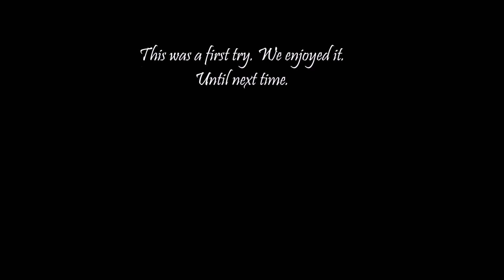Muslimah Monday | Kiting at Zandvoort | ZHRTU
Enjoyed with my sisters in deen.
Part 2 will be soon in sha Allah.

Zehratu

Background: Maher Zain - So soon